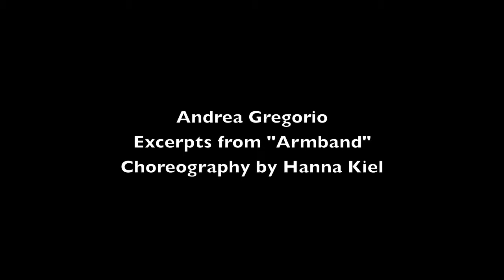Armband Reel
Andrea Gregorio
Excerpts from Hanna Kiel's Armband